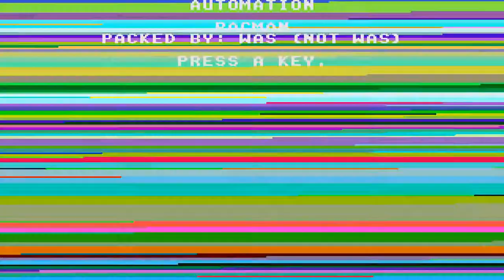STE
ATARI ST PACMAN PAC MAN CLONE (NOT OFFICIAL GAME).avi LINK FOR OTHER ALL KIND 2D 3D PACMAN & CLONES & SIMILAR MAZE GAMES BELOW THIS PARAGRAPH,YOU FIND MY FRIENDS YOUTUBE CHANNELS THAT HAVE VERY INTERESTING,RETRO VIDEOS,LONGPLAYS,EMULATION,MOVIES,MARTIAL ARTS ELEMENTS AND OTHER GOODIES.PLEASE VISIT THEIR CHANNELS

1) "GAME DEVELOPER" (GAME INTRO)
2) "GAME PUBLISHER" (GAME INTRO)
3) "MENU" DEVELOPER" (FOR ATARI ST GAMES - WHEN THE MENU STARTS)
4) TEAM WHO "CRACKS" GAME (INSIDE DECOMPACTER FROM ATARI ST OR IN THE AMIGA CRACKTRO)
5) VERSION OF UTILITY "CRACK TEAM" USES (AFTER GAME SELECTION IN MENU IN ATARI ST)
6) PROGRAMMER(S) WHO PROGRAMMED GAME (GAME START SCREEN, AND SOMETIMES EVEN IN "HIGH SCORE TABLE".

1) THE GAME EXISTS IN ONLY ONE VIDEO UPLOAD BUT THE UPLOADER "TALKS CONTINOUSLY",THEN THIS IS USELESS FOR ME AND I UPLOAD THE SAME GAME WITHOUT SPEECH
2) IF ANOTHER GAME UPLOAD (ONE ONLY VIDEO) IS FROM EXTERNAL "BAD" CAMERA WITH BAD SOUND,THEN I UPLOAD IT,AGAIN BECAUSE THE OTHER VIDEO IS USELESS...ETC ETC.WELL,FOR ME THESE GAMES ARE NOT "EXISTS" ON YOUTUBE
3) ALSO IF THE GAME HAS "FAKE" MUSIC SUCH AS FOR HYPOTHETICAL EXAMPLE OF "PACMAN" WHICH IN THE VIDEO YOU HERE INSTEAD GAME AND SAPLES "SAMANTHA FOX",THEN THE GAME IS USELESS,AGAIN,FOR ME.

INTERESTING